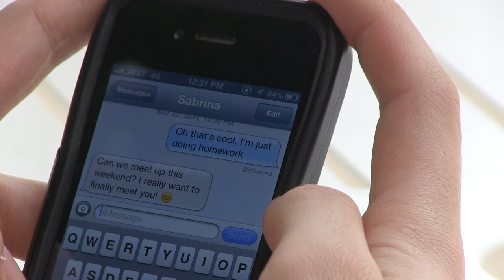Geneva High School STN 2014 Short Story